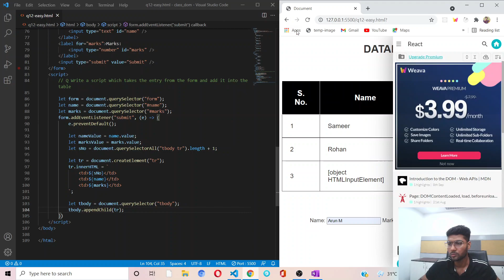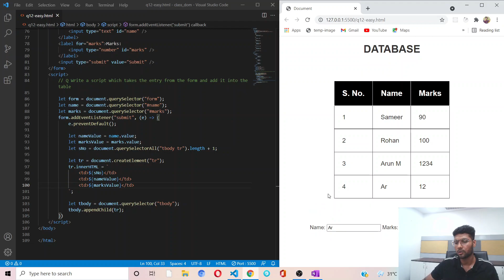Browser Events Prevent Default | Practical Task-12 | DOM Methods & Properties | Web Dev In Hindi